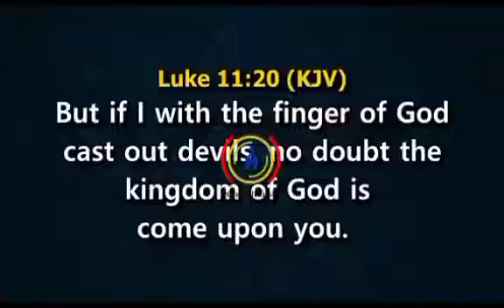GOD GAVE US THE LOCATION OF THE HAND OF GOD CATHEDRAL BUT THERE WAS HEAVY CONTENTION - Pst Ibiyeomie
IT IS AT THE ALTAR OF PRAYER THAT YOU TAKE BACK WHAT BELONGS TO YOU IN CHRIST.

GOD GAVE US THE LOCATION OF THE HAND OF GOD CATHEDRAL BUT THERE WAS HEAVY CONTENTION, IT WAS PRAYERS THAT MADE US GET IT BACK.